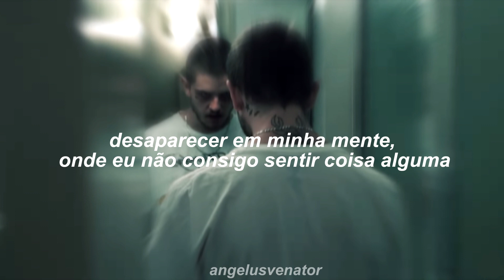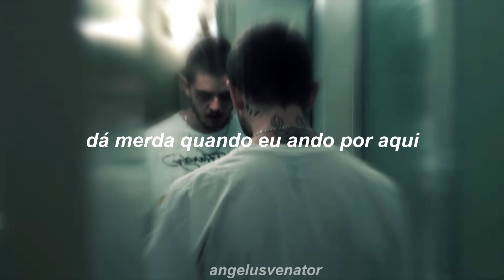lil peep - come around [legendado]